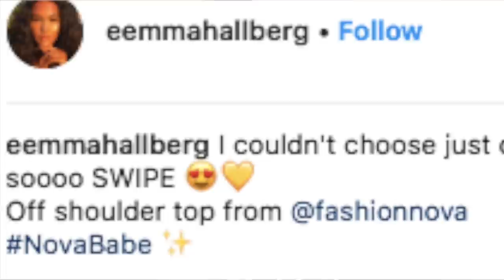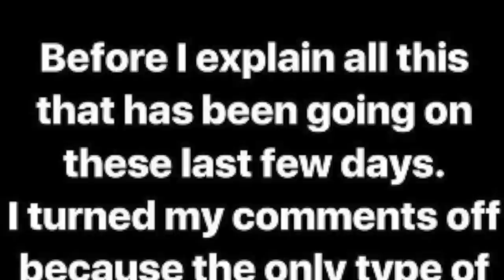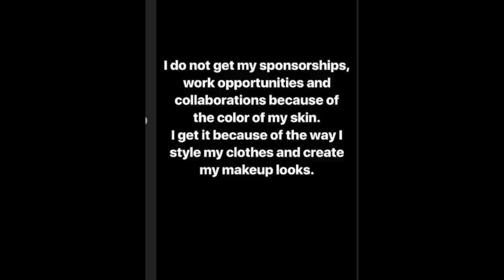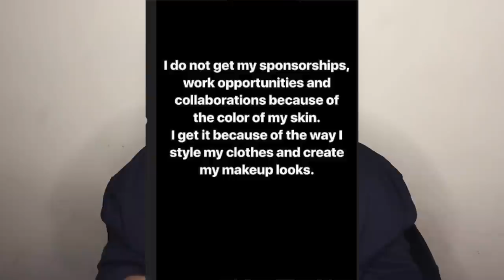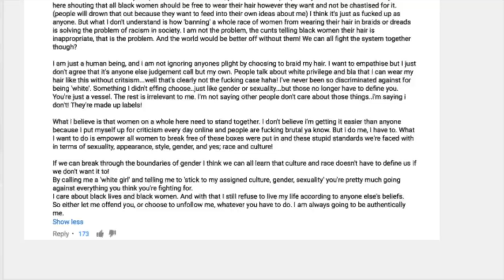Catfish on another LEVEL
song - Miranda:  your opinion socks
Eema Hallberg & Mika francis (wild daze) are currently facing heat for pictures they posted that people are considering black f-ce make up and people are calling it BLACKFISHING.
I'LL NEVAAA CHANGE...TROYCE OUTT THIS BITXH
POSTMATES CODE! -  56XBS